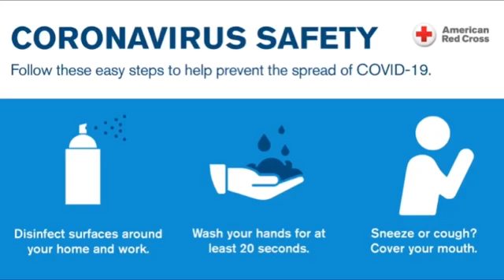corana virus shinchan song